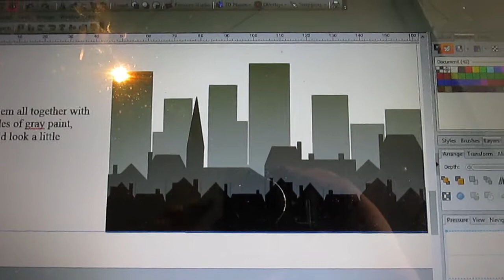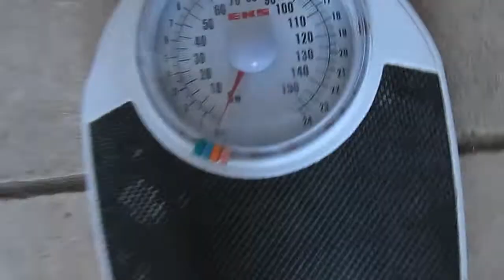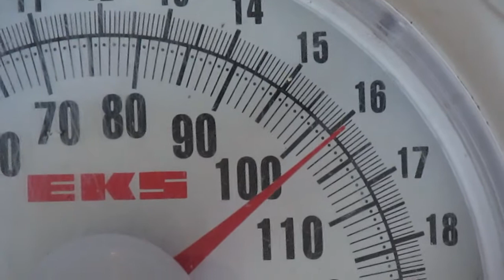David Banfords daily woffle thoughts 13/6/2021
The day of shop, back to the drawing board for the building background displays and what will 8 weetabix's do the my weigh in.